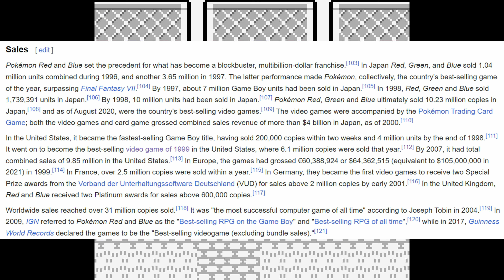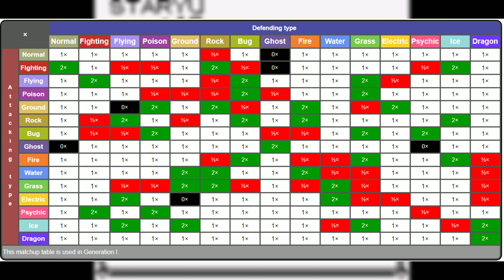Let's Talk About Pokémon: Red & Blue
00:00 Introduction
00:46 Development
01:40 Release
02:39 Overall
03:34 Music
04:25 Graphics
05:10 Glitches
06:15 World
06:58 Story
07:34 Pokedex
08:05 Pokemon
08:49 Rival
09:30 Team Rocket
10:25 Exploration
11:20 Dungeons
12:03 Items
12:59 Battling
13:49 Types
14:47 Catching
15:42 Training
16:37 Team Composition
17:31 Balance
18:25 Game Compatibility
19:16 Side Content
20:10 Recommendation
21:06 Post-Release